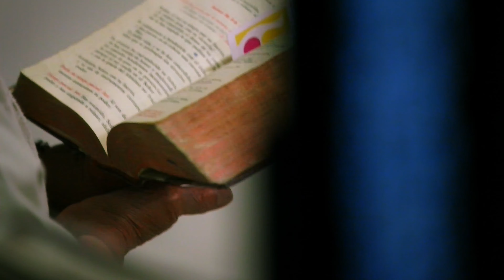2022 Colourist Reel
Highlights from all the video projects I coloured in 2021 - mid 2022.

All projects graded in Davinci Resolve Studio.